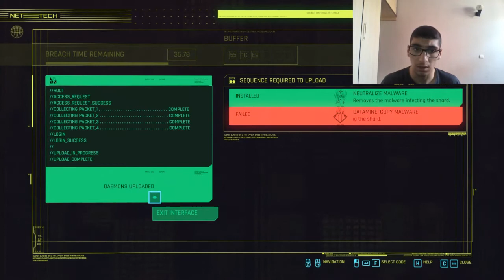cyberpunk part-4 let's go for hunting